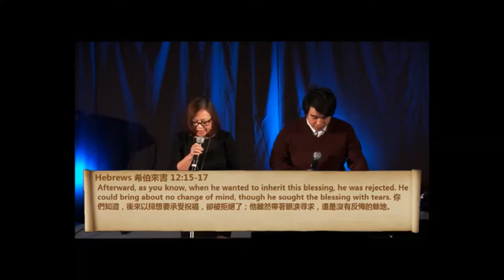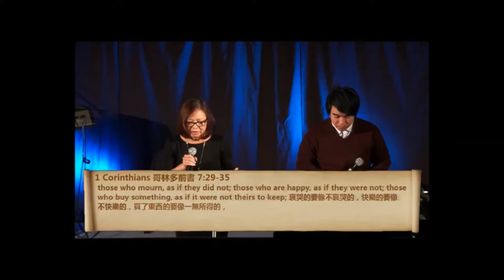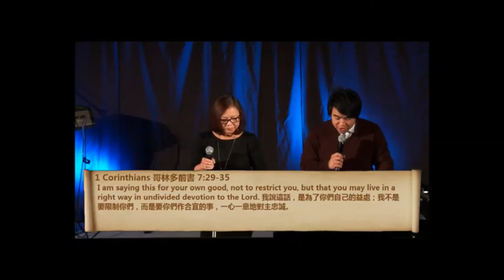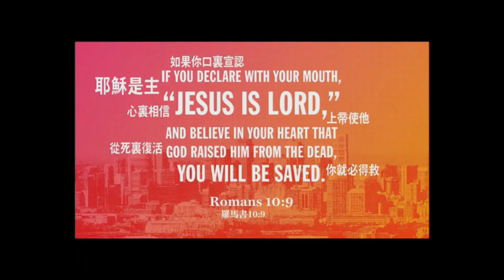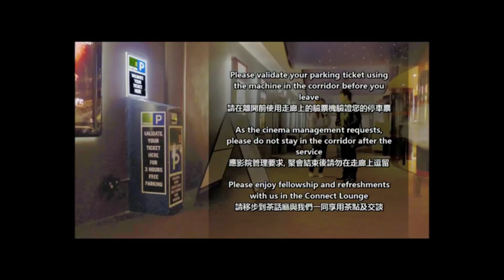Sy Chung - Cantonese to English Chinese Interpreter Translator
Sydney English Cantonese live events stage interpreter
廣東話/英文傳譯員